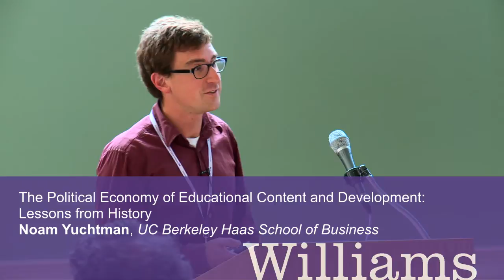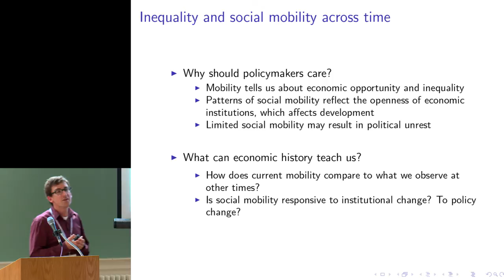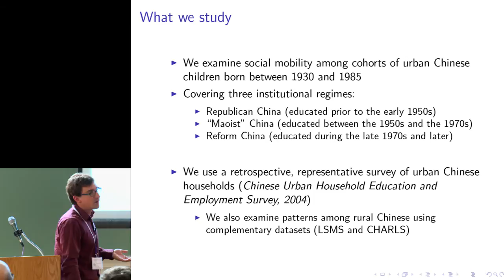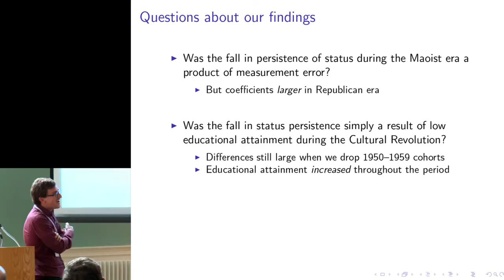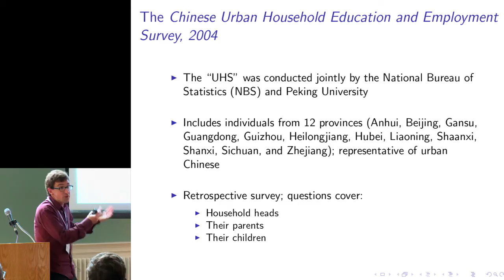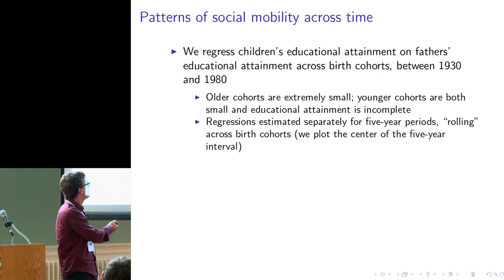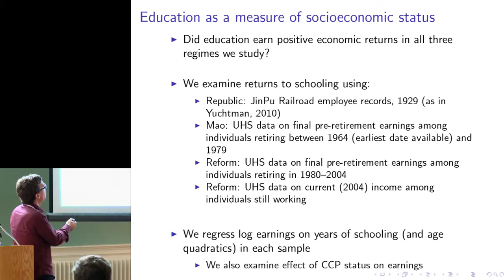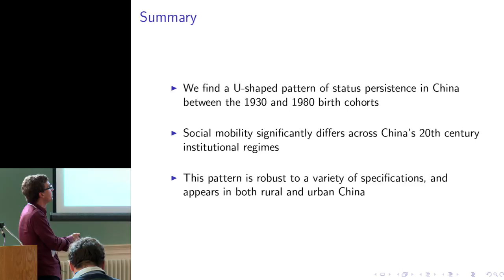Noam Yuchtman - Intergenerational Mobility and Institutional Change in 20th Century China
Noam Yuchtman, UC Berkeley Haas School of Business, presents "Intergenerational Mobility and Institutional Change in 20th Century China" at the Williams College Center for Development Economics' 2014 Conference, "Historical Persistence in Comparative Development."